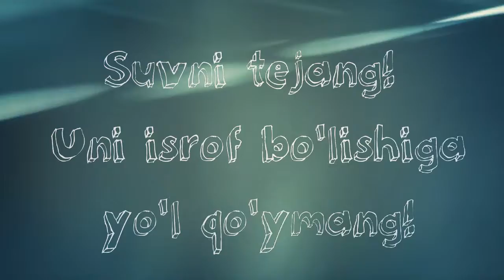World Water Week-2018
Предлагаем вашему вниманию ролик, созданный одним из участников нашего семинара "Социальные ролики с помощью мобильного телефона" из Бухары.

Берегите воду - казалось бы такой простой, и в то же время такой важный призыв создателя ролика.